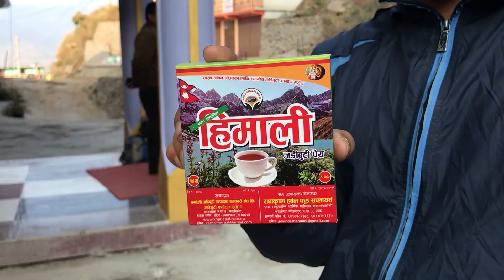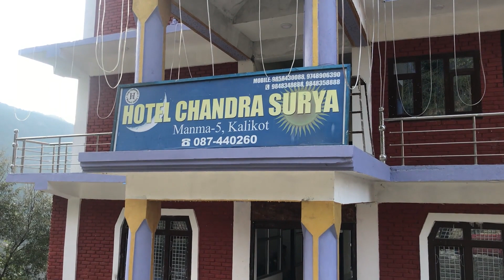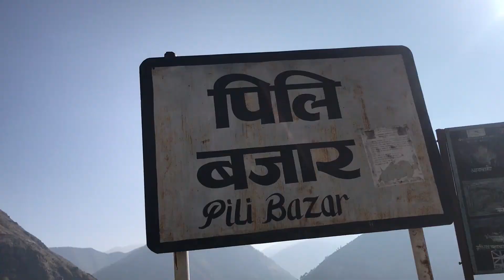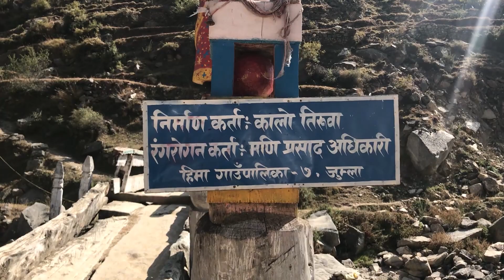Tour the Rara 2076 Part 2 || Nepali Travelers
This video doesn't contain any harmful events on people , religion , culture ,animals
and the Nature. Our goal is to promote our beautiful place of Nepal and Rara lake was
Rara the biggest lake in Nepal located on western region , Mugu district with average
depth 100 m, max depth 167 m and the shore length of 14.7 km (8.7mi).
and covered around with green forest valleys and mountains. Its the well known destination
with great soul touching views therefore most of the tourist visit Rara once in a life time.
Please do visit Nepal and Visit Rara lake .
Promote Nepal
Video by Sunny Gurung
(CEO.Smart Entertainment Production)(Videographer,Photographer,Graphic Designer,Travel blogger  )